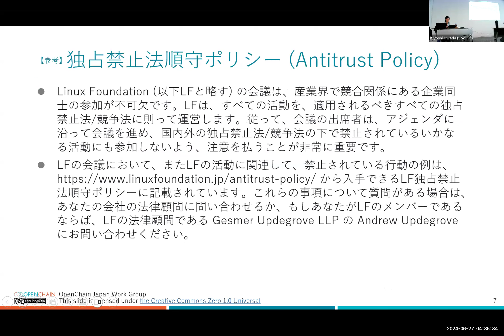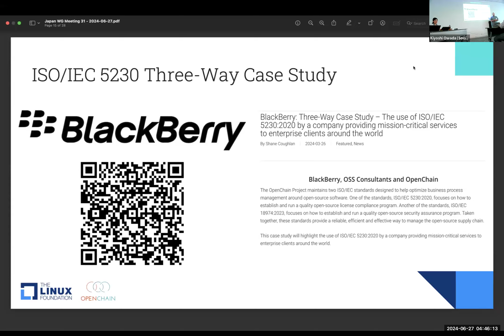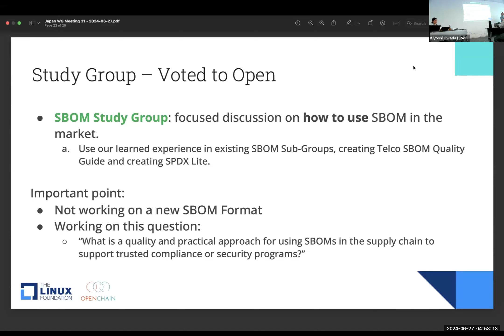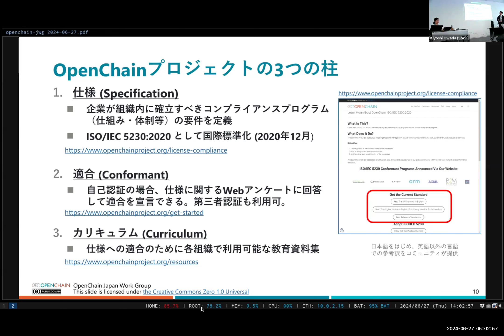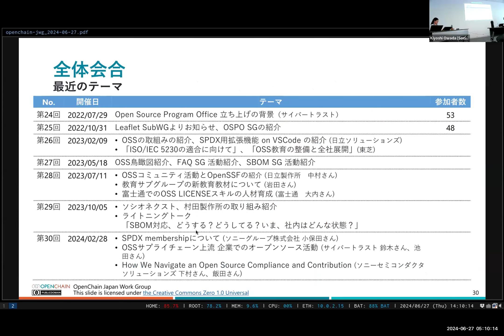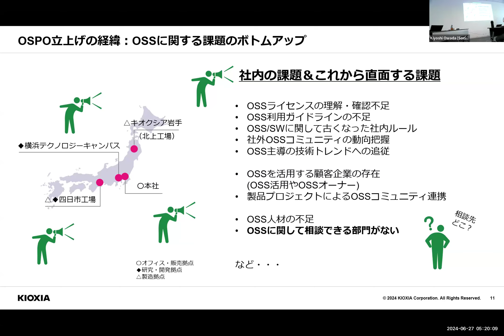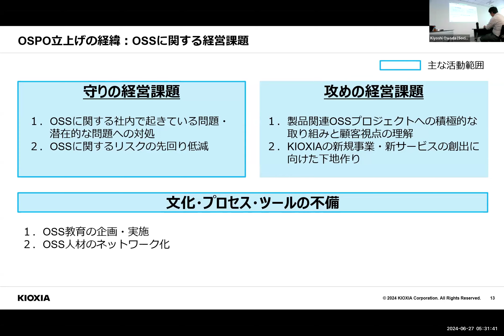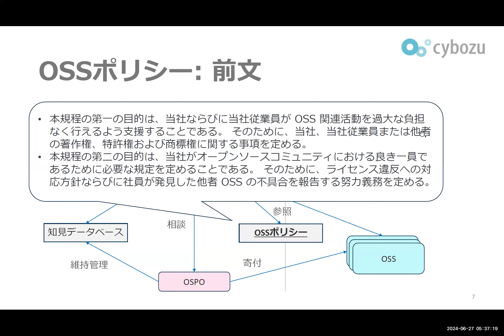OpenChain Japan Work Group All Member Meeting #31 - 2024-06-27